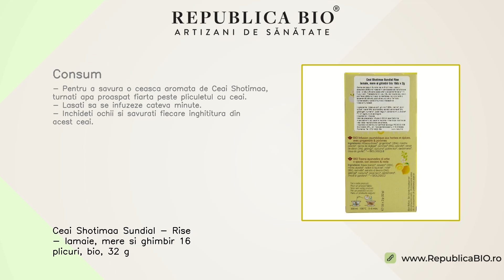Ceai Shotimaa Sundial - Rise - lamaie, mere si ghimbir 16 plicuri, bio, 32 g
Descriere
• Rise este un ceai ayurvedic de exceptie din gama Shotimaa Sundial, ceaiuri adoptate calatoriei noastre in perioadele de tranzitie ale zilei, o bautura care poate oferi o experienta de a fi in fluxul vietii.
• Cand suntem in curentul vietii, ne putem exprima in mod natural. In orice moment al zilei, conectati-va si echilibrati-va spiritul cu ceaiurile Sundial.
• Nu lasati timpul sa va dicteze: luati controlul asupra acestuia!
Proprietati
• Cutia Shotimaa  Rise  contine 16 doze ambalate individual pentru o aroma speciala.
• Fiecare saculet contine 2g de ceai, din acesta se pot prepara 2 cani de ceai de cate 150ml.
• Ceai Ayurvedic din plante medicinale si condimente.
Continut
• O cutie contine 32 grame de Ceai Shotimaa  Rise - ambalate in 16 pliculete x 2 grame, produs certificat ecologic.
• Ingrediente: hibiscus alb*, ghimbir* (25%), mere* (10%), menta*, scortisoara*, lemn dulce*, extract de lamaie*(3%), galangal*, turmeric*, piper negru*, cardamom*, cuisoare*. *=agricultura ecologica
Consum
• Pentru a savura o ceasca aromata de Ceai Shotimaa, turnati apa proaspat fiarta peste pliculetul cu ceai.
• Lasati sa se infuzeze cateva minute.
• Inchideti ochii si savurati fiecare inghititura din acest ceai.

Toate drepturile rezervate:

Republica BIO
Artizani de sanatate

RB1003808